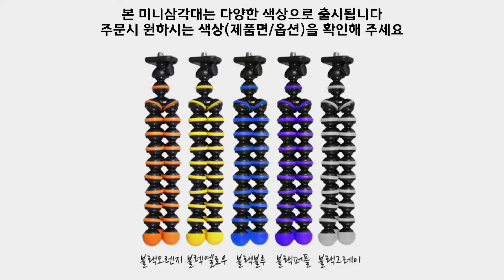오징어를 닮은 관절형 삼각대 - 스마트폰 미니삼각대 TF-812 스파이더 KIT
장안의 화제를 모은 오징어게임의 오징어를 닮은 관절형삼각대!!!

언제어디서나 쉽고 간편하게 사용하는 관절형삼각대  TF-812가 출시되었습니다

폴딩형 거치대로 휴대가 간편하고

미러가 부착되어 화질이 좋은 스마트폰 후면 카메라 사용이 가능합니다